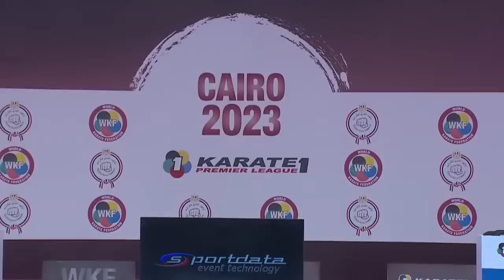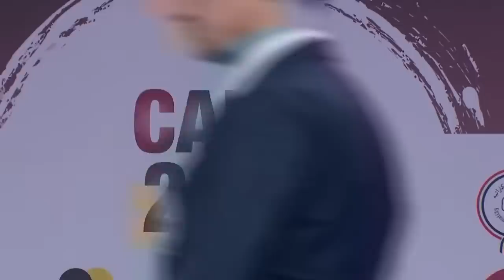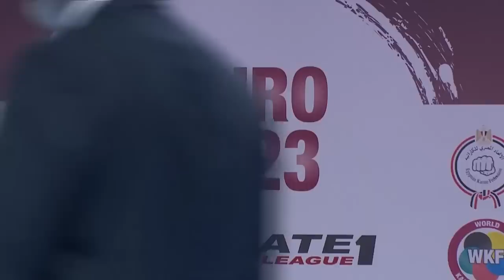Karate1 CAIRO | FINALS | WORLD KARATE FEDERATION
Who will win the gold medals of the 2023 Karate 1-Premier League Cairo? Watch all the action from Cairo LIVE!

Official YouTube channel of the World Karate Federation